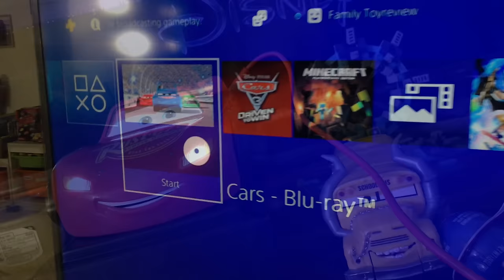Cars 3 Toys - Sphero Ultimate Lightning McQueen WATCHING Disney Pixar Cars Movie DOES HE EVEN TALK?